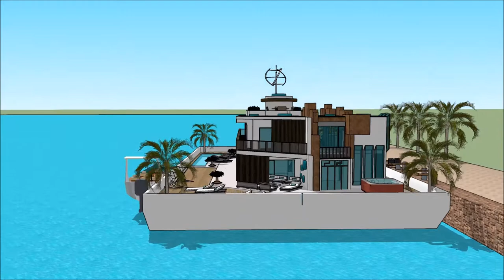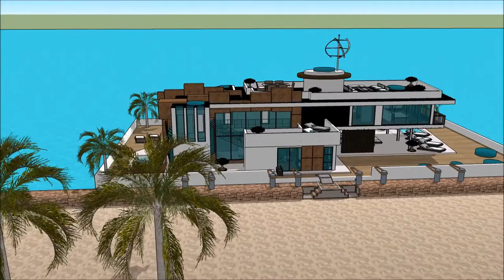ARKITEKT GRØNT HUS BÅTHUS DESIGN ARKITEKT I NORGE PROSJEKT FLYTENDE HUS PRIS VANNHUS EIENDOM BOLIG B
The floating house villa houseboatzania launching an innovative high-end luxury yacht floating house villa mansion home design potentially as a display of exhibition of the ARKITEKT GRØNT HUS BÅTHUS DESIGN ARKITEKT I NORGE PROSJEKT FLYTENDE HUS PRIS VANNHUS EIENDOM BOLIG B.

The collection of the Floating house villa houseboatzania concept of ARKITEKT GRØNT HUS BÅTHUS DESIGN ARKITEKT I NORGE PROSJEKT FLYTENDE HUS PRIS VANNHUS EIENDOM BOLIG B consists of high luxury and architectural art pieces in minimalism combined with living on the waterfront of the harbour.

The floating house villa mansion yacht design has the basis to sustain living with high standards and contemporary structural design ARKITEKT GRØNT HUS BÅTHUS DESIGN ARKITEKT I NORGE PROSJEKT FLYTENDE HUS PRIS VANNHUS EIENDOM BOLIG B with numerous of prospects for excessive living and celebrating the desire of life worldwide: